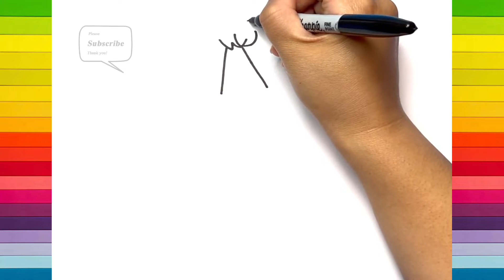How to draw Birthday Mickey Mouse | No.9 ARTS